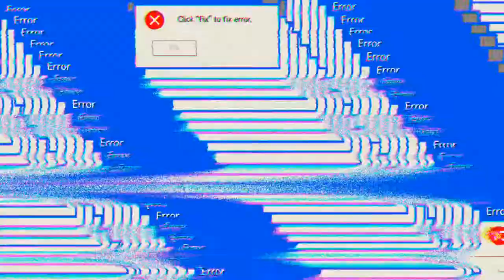Acting “HOOD” To See How My DAD Reacts... **HILARIOUS**